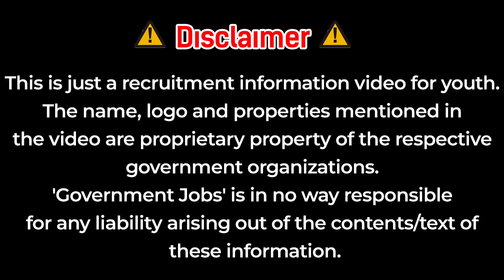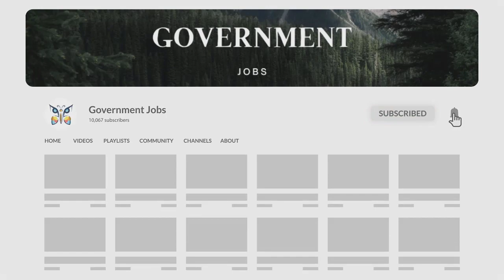आरोग्य विभाग भरती 2022 | zp arogya vibhag bharti latest update | zp exam 👑